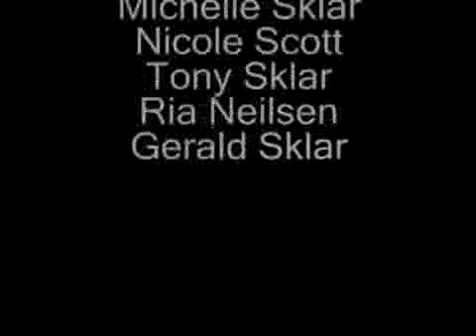Mob4Hire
Paul Poutanen, President of Mob4Hire gives Nicole an overview of what Mob4Hire does and how their service works.